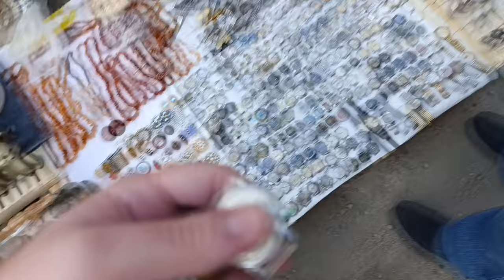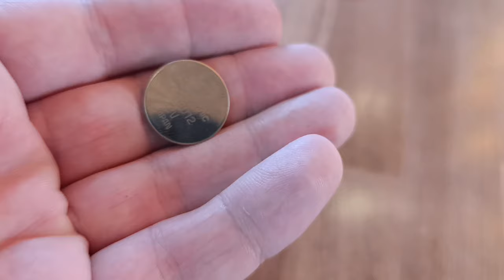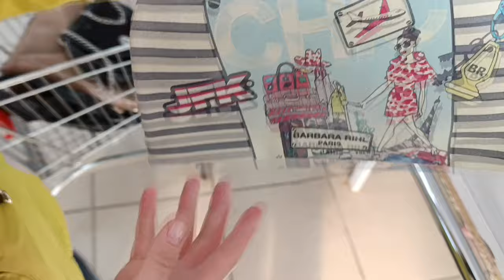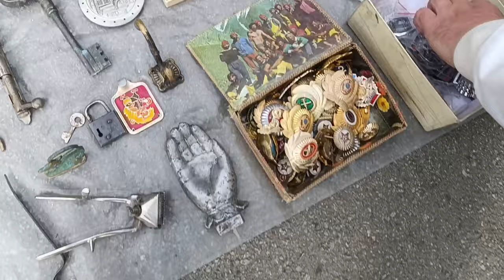Суровая барахолка #39: Зарабатываем на барахолке с часами, работаем с часовщиками!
Road to 1 million watch. Дорога к 1 миллиону часов.
Все часы на видео продаются
All watches in the video are for sale.
视频中的所有手表均有售。

Видео 18+: Осторожно маты!

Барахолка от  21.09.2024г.